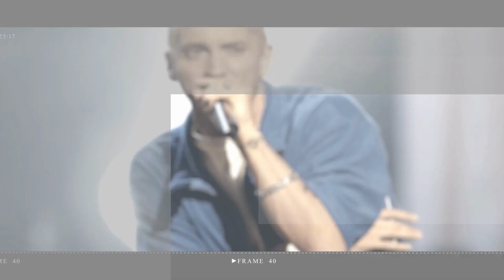Gigi Hadid enjoying ice cream cone with pal in NYC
Gigi Hadid flashes toned midriff in cropped top and jean shorts while enjoying ice cream cone with pal in New York City

gigi hadid | gigi hadid vogue | gigi hadid interview | gigi hadid fashion | bella hadid | vogue gigi hadid | hadid | gigi hadid style | gigi hadid 7d7l